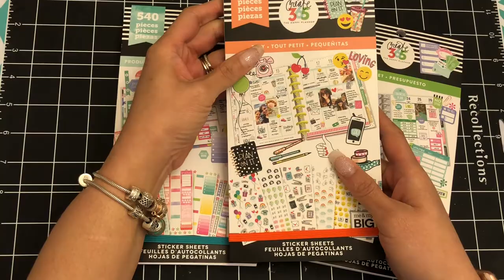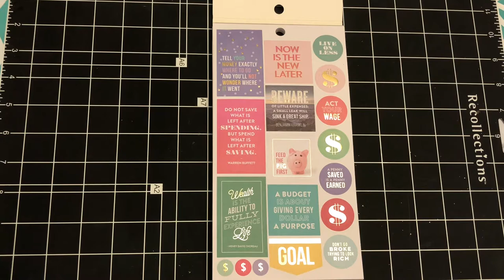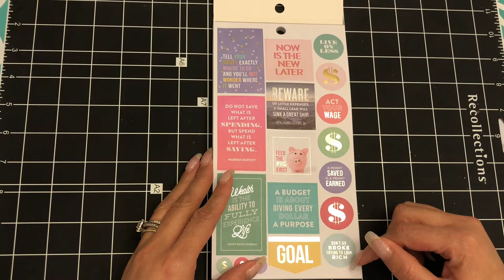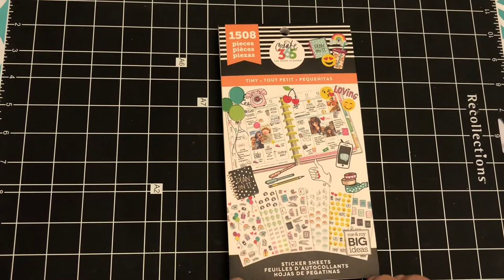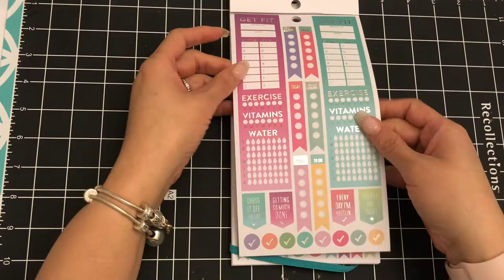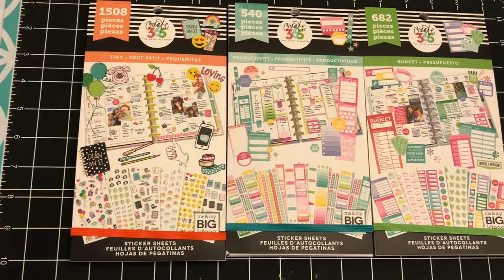Happy Planner Budget, Tiny and Productivity Sticker Books Flip-thru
Planner, Plan with me, Crafting, Crafting Haul, Happy Planners, Cricut
Planner, Paper-crafting, DIY, Journaling, Happy Planner, Plan with me